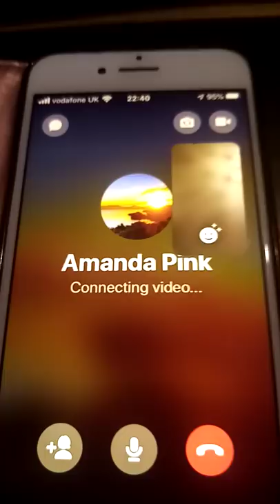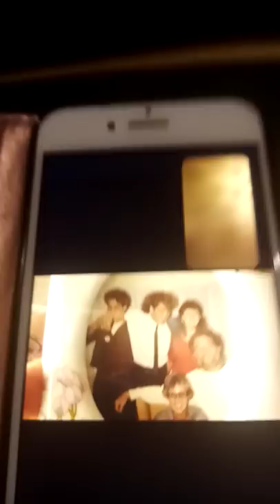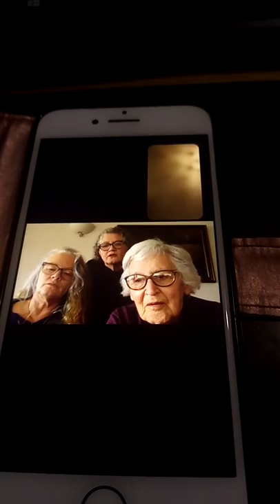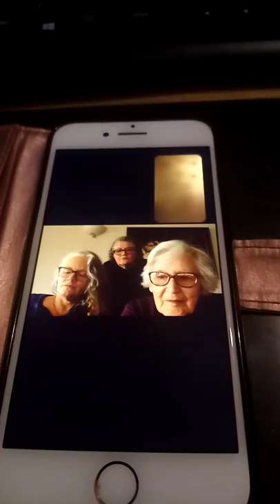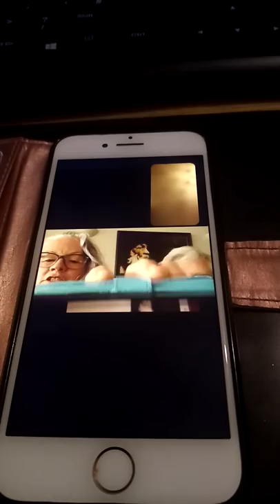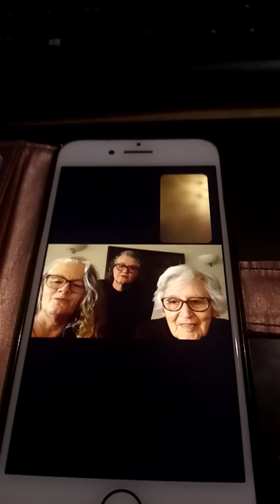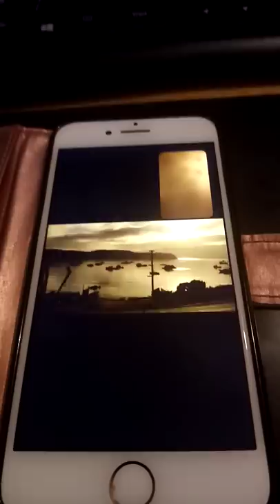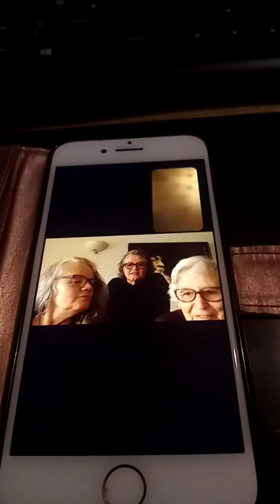KING JOSEPH GREGORY HALLETT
‼️🤴NEW KING JOSEPH GREGORY HALLETT OF THE UK 🇬🇧
A CONVERSATION WITH HIS FAMILY

KINGOF. UK